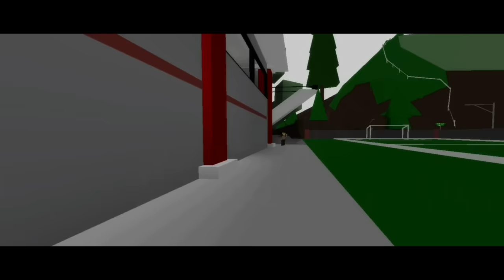LOCKDOWN (Roblox Movie) | Brookhaven RP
TITLE: LOCKDOWN

STORYLINE:
     It was a normal day for Brookhaven High students. A perfect day with blue sky and bright sunny sunshine, but everything will change after a shooting accident occurred in Brookhaven High were hundreds of innocent lives were taken.

GENRES:
Horror, Supernatural, Mystery

VIEWING AGE:
13years old and Above

Zgame does not own any music played in this video.

IMPORTANT NOTE
This episode was inspired by school lockdown stories. We don’t intend to cause harm or damage to anyone. We also want to give respect to the victims of the recent mass shooting that happened. Rest in Peace.